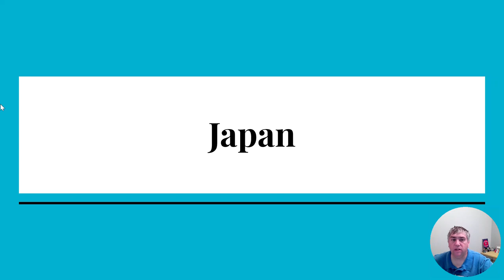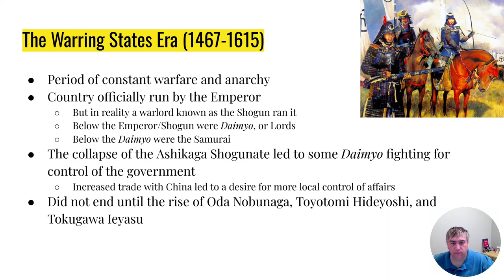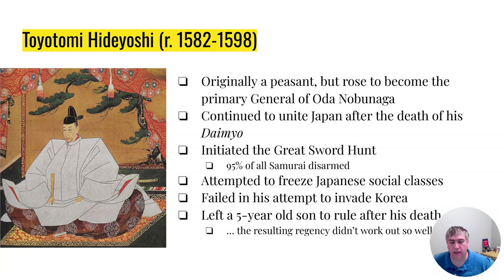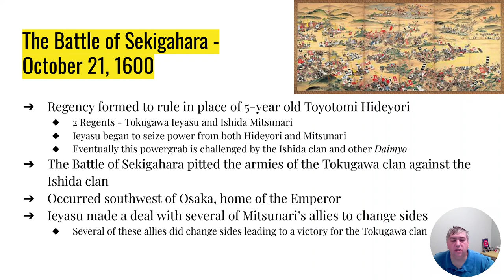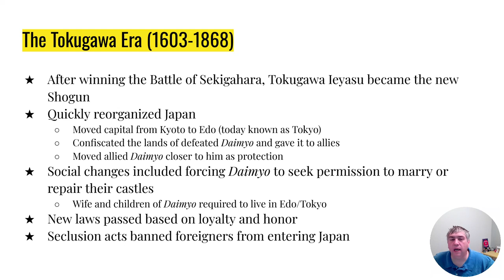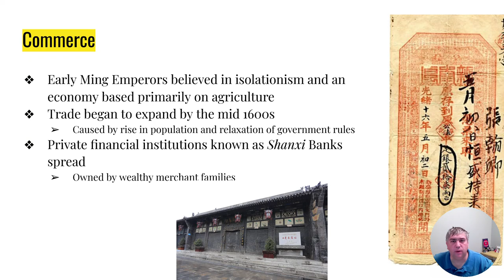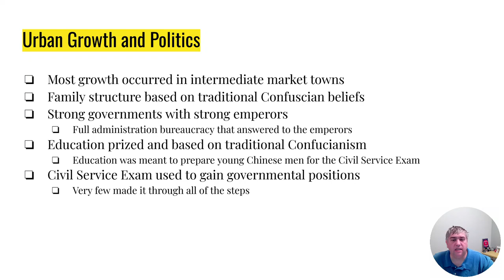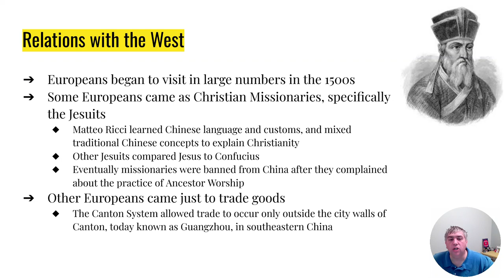Chapter 21 Video Lecture World History II